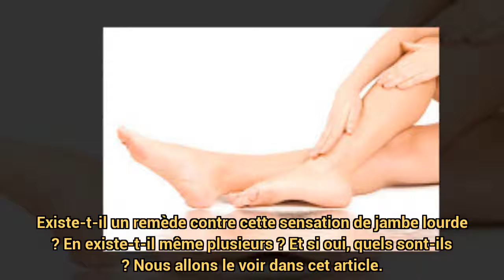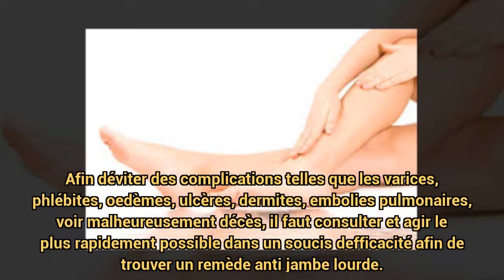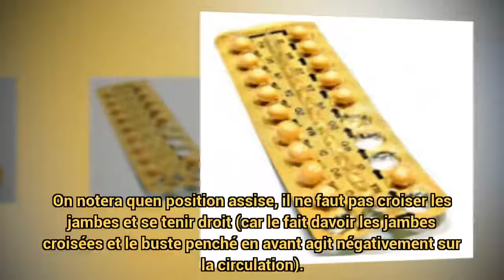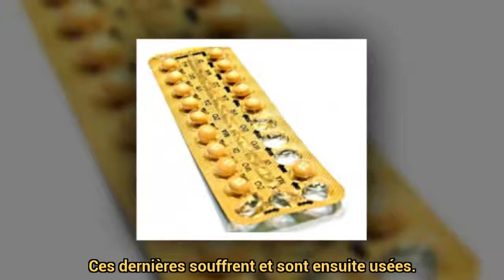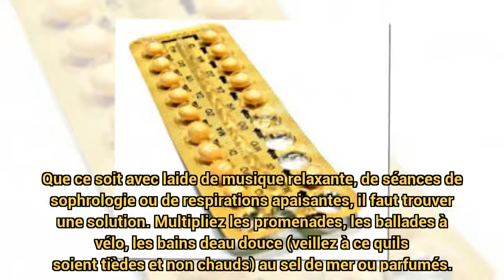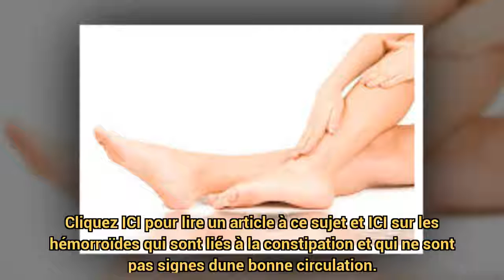Un remède anti-jambe lourde (1/2) ?